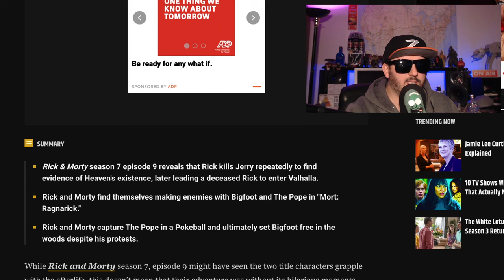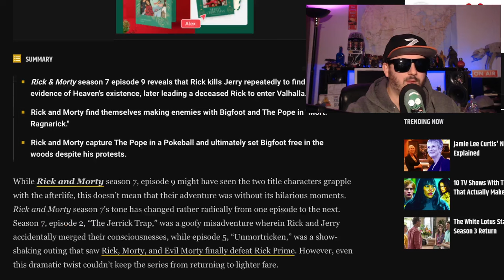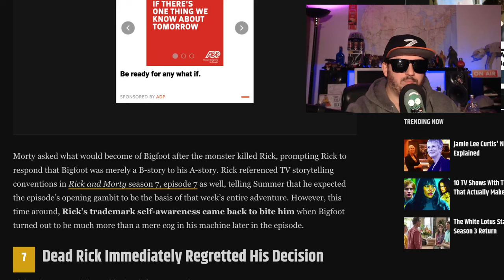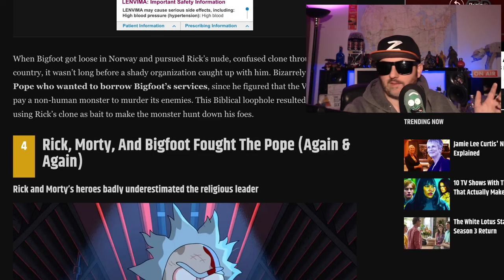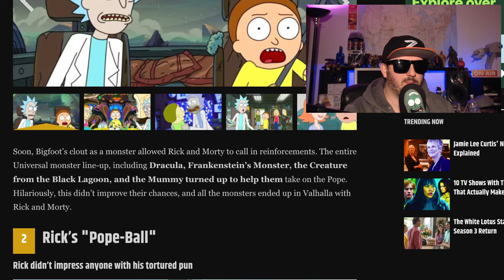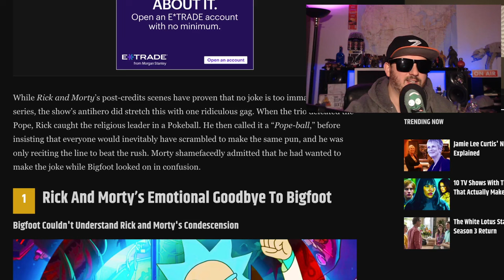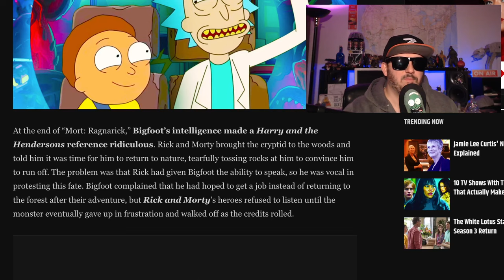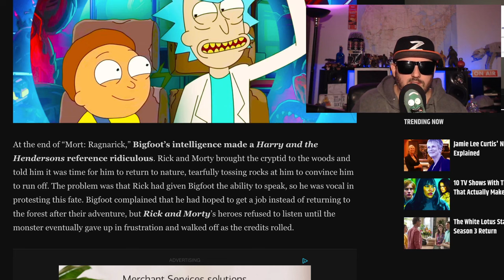Rick and Morty SE7 Ep 9 is A Big Meh Plus Pope